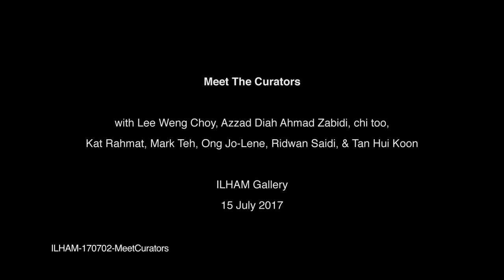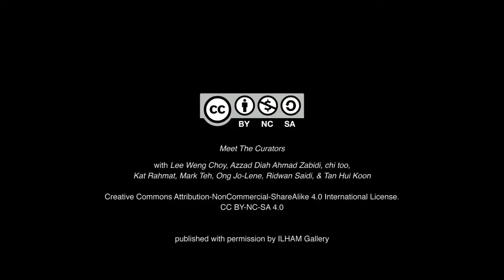Meet The Curators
TITLE:  Meet The Curators
SPEAKERS: Lee Weng Choy, Azzad Diah Ahmad Zabidi, chi too, Kat Rahmat, Mark Teh, Ong Jo-Lene, Ridwan Saidi, & Tan Hui Koon.

In this public forum, ILHAM CONTEMPORARY FORUM Project Curators share their developing thoughts on the project, and engage audiences with their observations and opinions on the work on display, the themes and contexts as well as the underlying conditions of contemporary Malaysian art and culture.